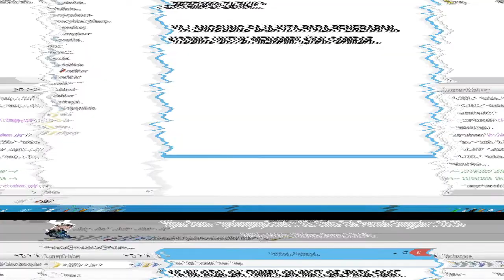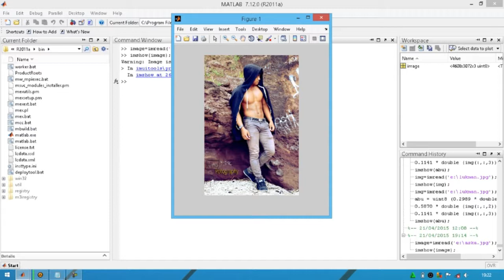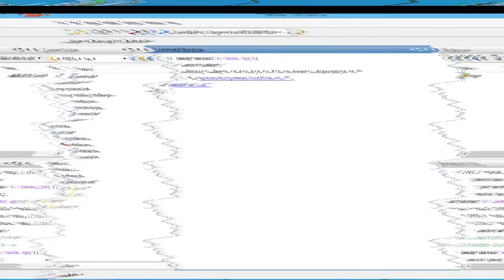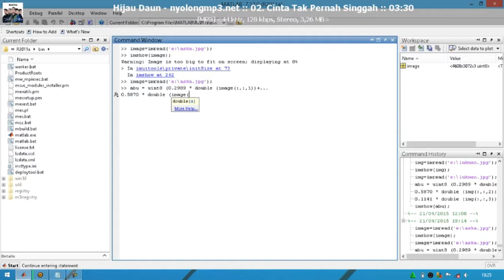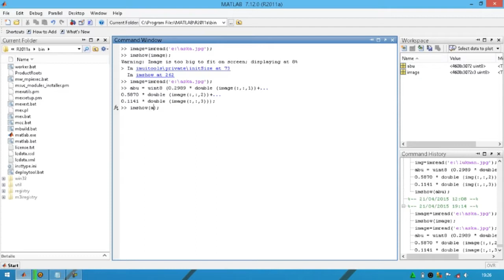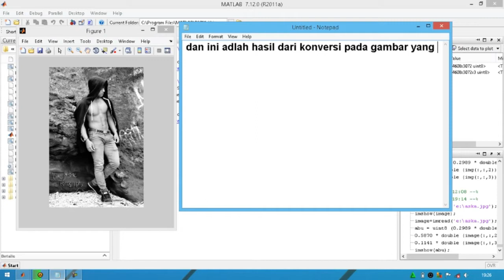TUTORIAL MATLAB GRAYSCALE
Belajar menggunakan matlab di vidio ini membahas bagaimana mengubah warna foto menjadi abu-abu dengan menggunakan aplikasi MATLAB